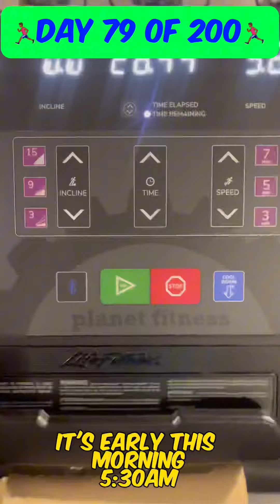day 79 of 200 running 2 miles a day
First it hurts!
Then it makes you stronger!